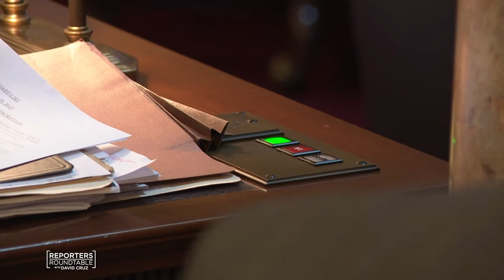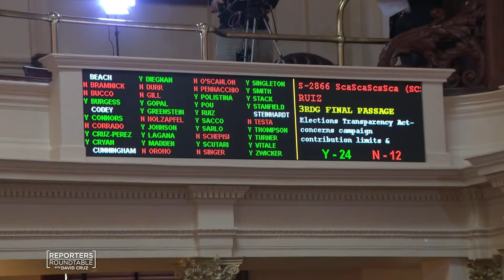Sen. Declan O’Scanlon on the future of the GOP, NJ’s top headlines | Reporters Roundtable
On Reporters Roundtable, David Cruz talks with Sen. Declan O’Scanlon (R-Monmouth) about the struggle to move the state’s Republican Party away from the conspiracy theories and the election-denying extremists of the MAGA wing of the party. Then, Reporters Mike Kelly with The Record/NorthJersey.com, Colleen O’Dea with NJ Spotlight News and Fred Snowflack with Insider NJ break down this week’s top stories including President Joe Biden’s reelection campaign announcement. They also share their “Only in Jersey” moments of the week.